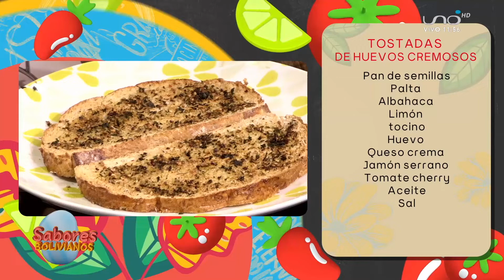Cada mañana haz un desayuno diferente!! Tostadas de huevos cremosos